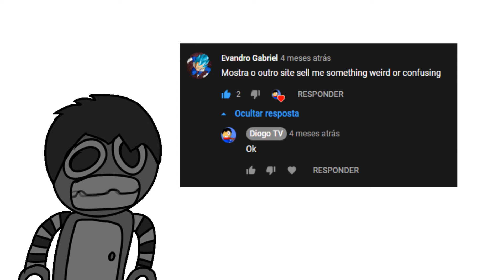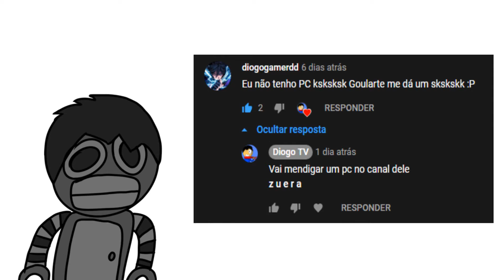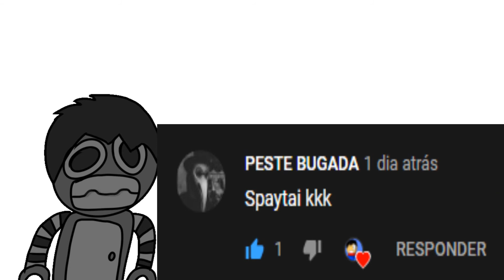Analisando Comentários (Parte 1)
Dessa vez Diogo Robô vai analisar os comentários feito por, Exatamente! Vocês, se quiser que ele analise o seu comentário, comente (Analyser) em qualquer lugar do seu comentário, assim ele vai analisar seu comentário, (iremos analisar quando tiver 10 comentários com Analyser)
(Comentários ja foram analisados, se você não apareceu, tenta de novo no próximo vídeo)